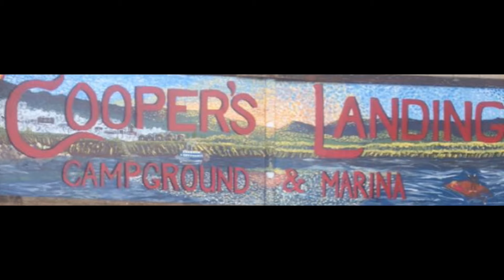the Barroom Billies - The Road live @ Coopers Landing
the Barroom Billies - The Road live @ Coopers Landing - August 3, 2019